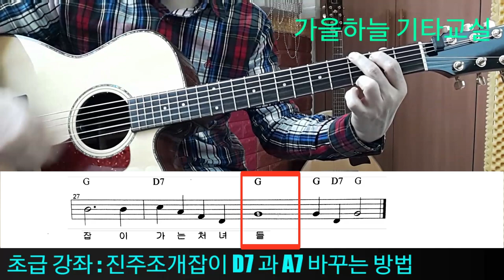(초급17강) 진주조개잡이 D7 에서 A7 바꾸기 연습 / 가을하늘 기타교실